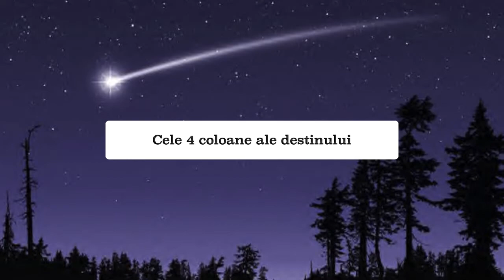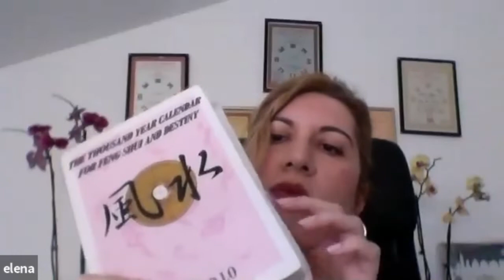Workshop Online - Cele 4 coloane ale destinului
Dacă nu ai putut participa la atelierul online organizat de Elena Stefan, specialist in Feng Shui, te invităm să vezi înregistrarea pe un subiect foarte interesant - Cele Patru Coloane ale destinului -  stiinta care analizeaza datele de nastere (ora, zi, luna si an).

Aceasta stiinta te ajuta sa intelegi multe aspecte din viata ta. Da avem tendinta sa gasim tot felul de explicatii rationale atunci cand lucrurile nu ne ies cum ne dorim, dar de ce sunt perioade in care, de exemplu, muncim mult si lucrurile nu se intampla si alte ori nu ne agitam prea tare si lucrurile se aseaza repede, uneori fara sa ne asteptam?

Sau de ce unii oameni au o viata frumoasa si usoara si altii se chinuie si sunt nefericiti? Sau de ce unii oameni se imbolnavesc de boli grave, poate la tinerete, iar altii mor de batranete fara sa sufere? Si intrebarile pot continua…

Conform calculelor, perioadele se schimba din 10 in 10 ani, pe parcursul carora avem parte de multe evenimente cum ar fi: ciocniri, pe care le poti controla; combinari si perioade bune pe care, daca le cunosti, le vei folosi pentru a actiona si mai mult in folosul tau.

Tot cu aceasta stiinta poti afla cu cine esti compatibil sa faci parteneriate, afaceri, colaborari, sa ai relatie,etc.

Analiza BaZi sau Cele patru coloane ale destinului se face o singura data, "Once in a life time" ca sa afli cum sa-ti potentezi atuurile si cum sa te protejezi in perioadele mai putin favorabile!  AFLA SI TU!